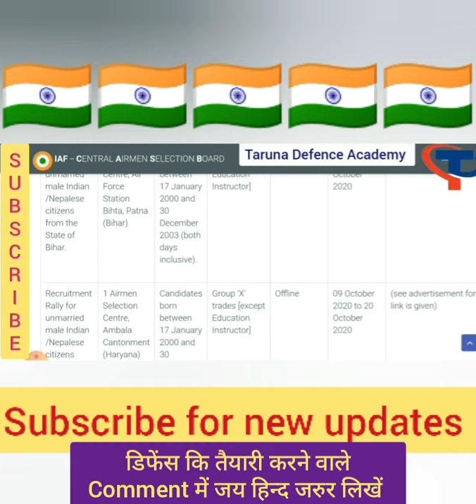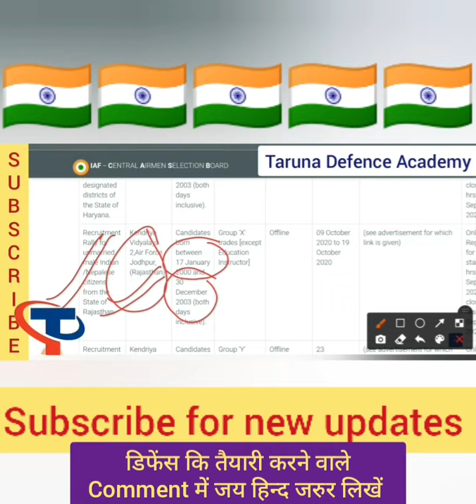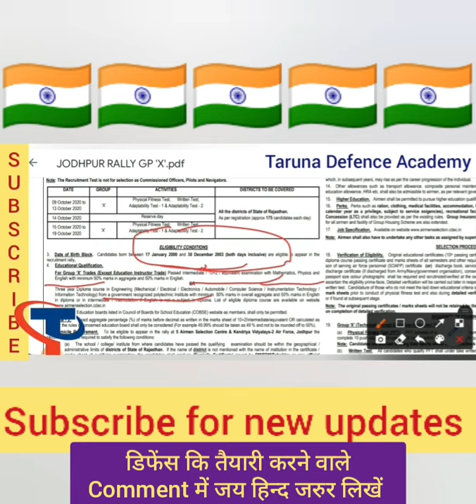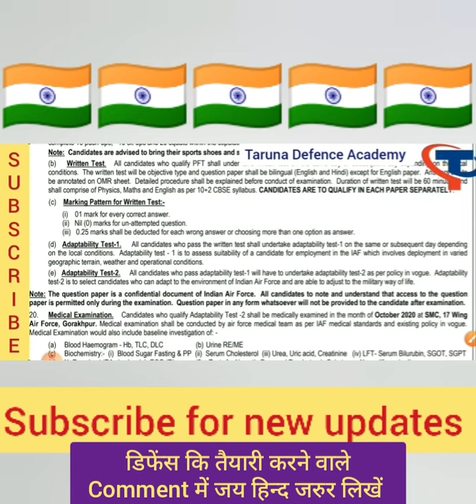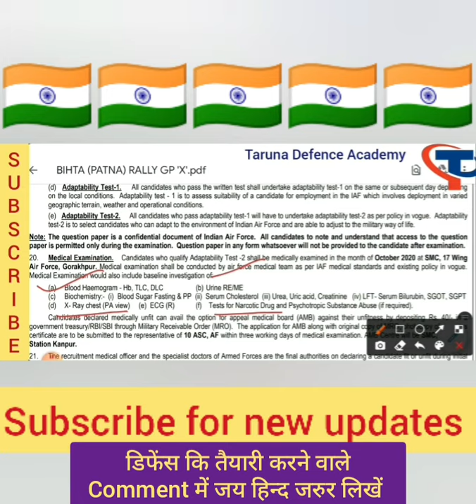Rajasthan, Bihar and Haryana Airforce rally Admit card cutoff | X Group | Aiforce Rally Bharti 2020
AirForce XGroup Notification rajasthanAirforceRally biharAirforceRally HaryanaAirforceRally , Indian Air Force X Group New Vacancy for Bihar, Rajasthan and Haryana | Indian Air Force Upcoming Rally Recruitment for various states and Districts | Indian Air Force Recruitment 2020-21
ऐसे ही वीडियो देखने के लिए यहाँ क्लिक करें 👇👇👇👇👇👇 :